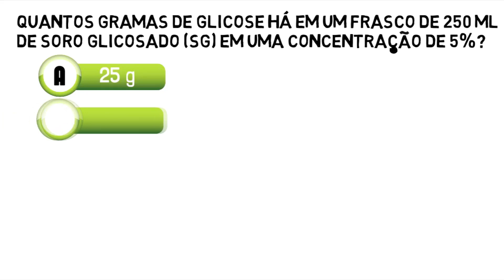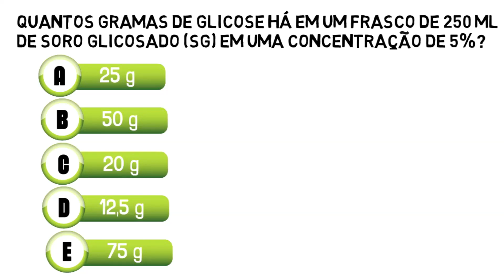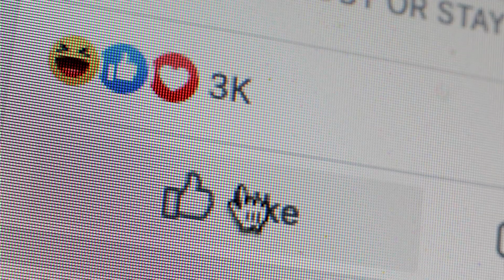Como calcular a dosagem de Soro Glicose por porcentagem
No vídeo "Como calcular a dosagem de Soro Glicose por porcentagem", você aprenderá passo a passo como calcular a dosagem correta de Soro Glicose 5% para pacientes em diferentes situações clínicas. Aprenderemos a fazer os cálculos a partir da concentração da solução, além de entender como utilizar corretamente as proporções e a regra de três. Este vídeo é indicado tanto para estudantes e profissionais da área da saúde, como enfermeiros, técnicos de enfermagem e farmacêuticos, quanto para cuidadores e familiares que precisam administrar medicamentos em casa. Aprenda a calcular a dosagem de Soro Glicose 5% de forma segura e eficaz, garantindo o melhor cuidado para o seu paciente.